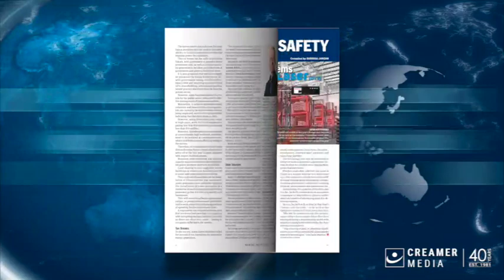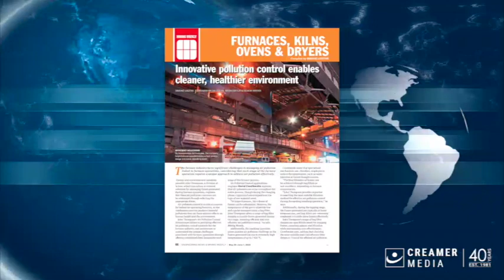Magazine round up | 26 May 2023